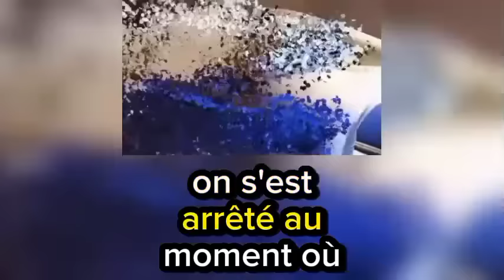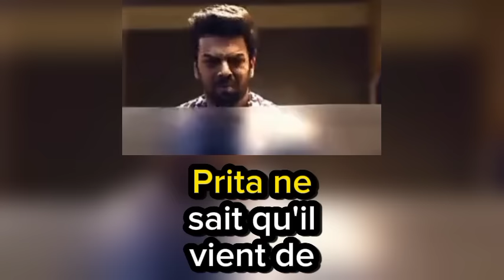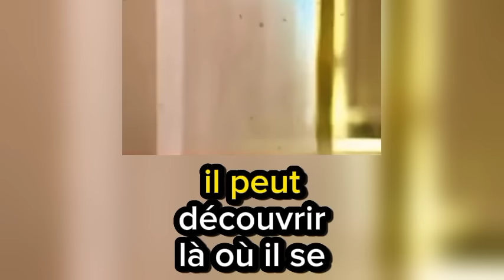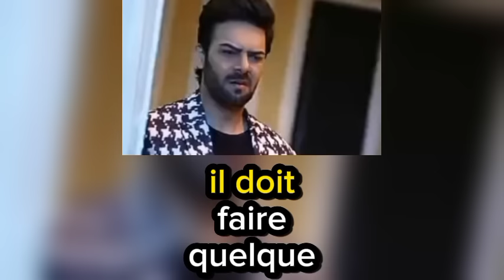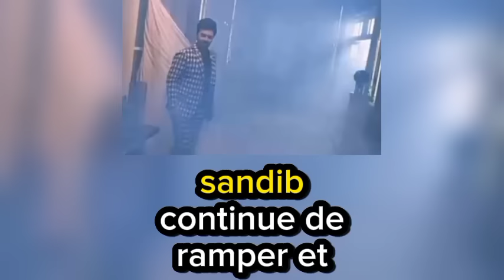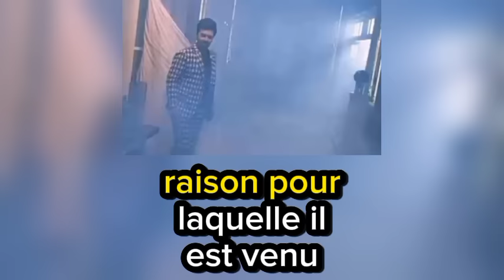L'épisode du lundi 04 mars 2024 Prita emmène Sandip à la maison dans l'œuvre du destin de